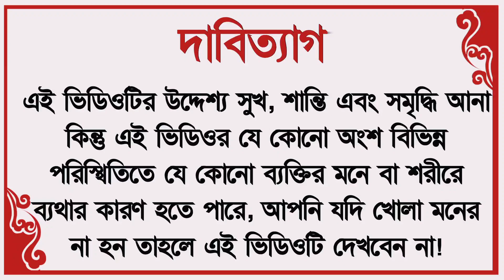সহজ ভাবে গায়ত্রী মন্ত্র দিয়ে কিভাবে শরীর বাঁধতে হয় ! প্রয়োগ বিধি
In many videos, photos and video clips are taken in standard/Symbolical (For Example Only) form, for you to explain the news more clearly, if this is suitable for you then watch our video otherwise don't watch, Thank You.